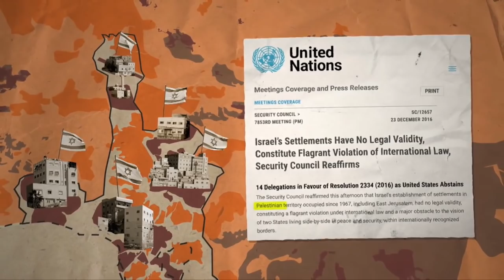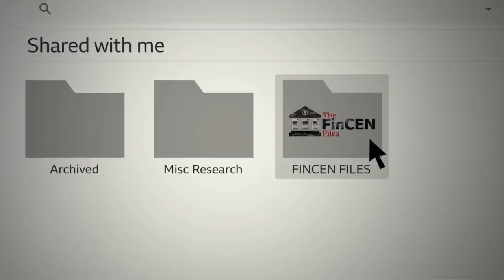FinCEN ҳужжатлари: Исроилдаги яҳудий келгиндиларга Chelsea эгаси ёрдам берган - BBC News O'zbek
FinCEN ҳужжатлари: Исроилдаги яҳудий келгиндиларга Chelsea эгаси ёрдам берган

BBC News Араб хизмати олиб борган тадқиқотда Россия олигархи Роман Абрамович бошқаруви остидаги ширкатлар Исроилнинг келгиндиларни жойлаштирувчи ташкилотига 100 миллион доллар ҳомийлик қилганини ҳақида гап боради. Элад ишғол остидаги Шарқий Қуддусда фаолият олиб боради. Ширкат маълумотлари Buzzfeed Newsга сиздирилган ва Тадқиқотчи журналистларнинг халқаро бирлашмаси ҳамда Би-би-сига берилган банк ҳужжатларида акс этган. Chelsea футбол клуби эгаси археологик қазиш ишлари ва Довуд шаҳри лойиҳаларини юритадиган ташкилотнинг йирик ҳомийси. Минтақага келгиндиларни жойлаштириш ҳаракатлари билан Исроил халқаро қонунларни бузаётган ҳисобланади. Исроил ушбу қарашларни рад қилади. Мурад Шишони лавҳаси.